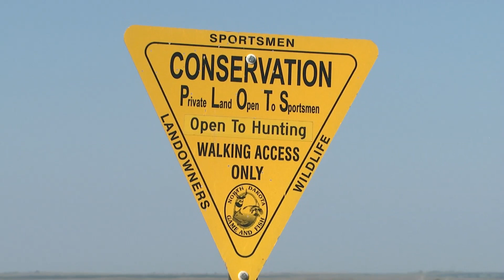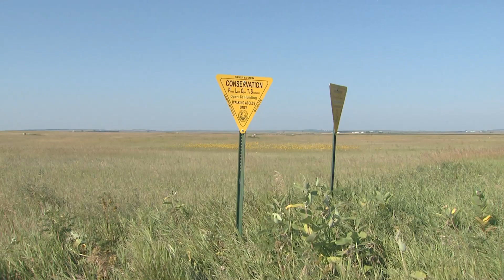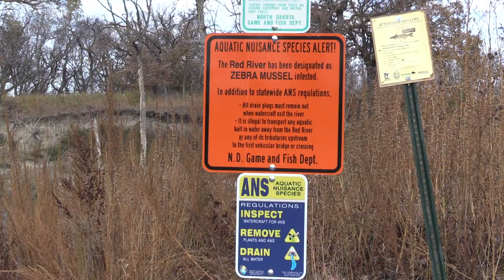Director Terry Steinwand Reviews 2018/Looks Ahead to 2019 - NDGNF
Take a look back at 2018 and ahead to 2019 in this week's webcast with Game and Fish director Terry Steinwand.